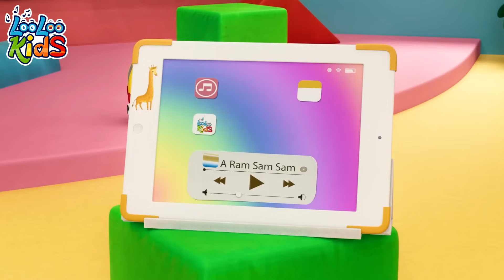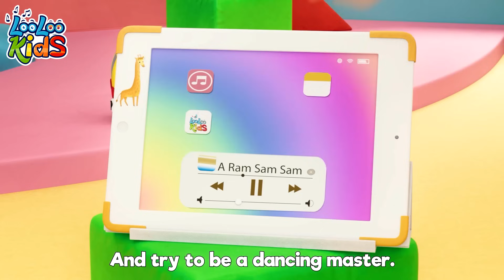A Ram Sam Sam + A Flower in my Garden | more Children Music and Nursery Rhymes | by LooLoo Kids